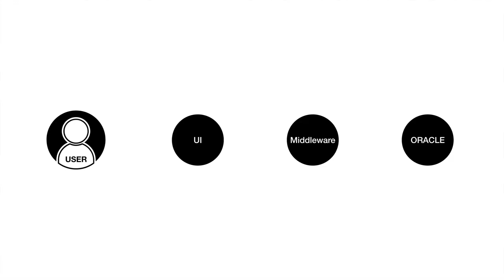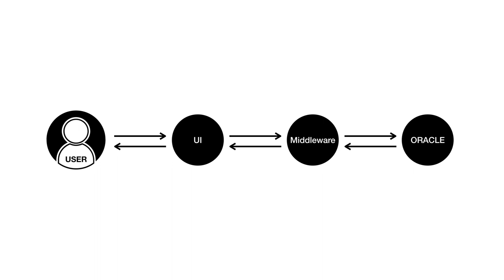Oracle - 17. 수업을 마치며